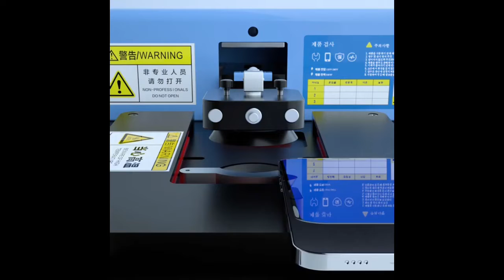TBK 288 LCD Screen Separator iPhone Dismantling Automatic Heating Removal Machine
TBK 288 LCD Screen Separator iPhone Dismantling Automatic Heating Removal Machine for 5-13 Promax Screen Removal. Used to heat the iPhone LCD screen and turn it on automatically.

TBK 288 fully automatic intelligent control screen dismantling iPhone disassembly platform, with universal mold, one-button start, precise constant temperature heating, intelligent program-controlled jacking, automatic and manual jacking switch, intelligent LCD screen control.